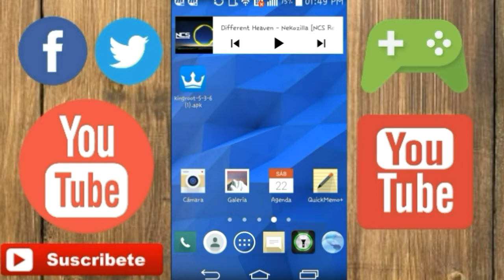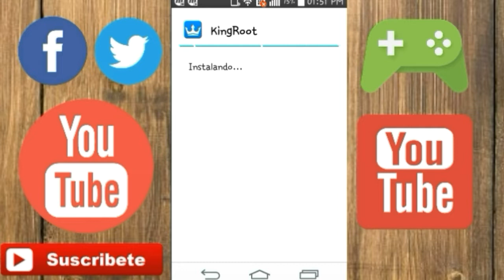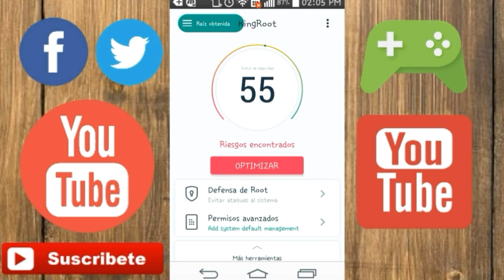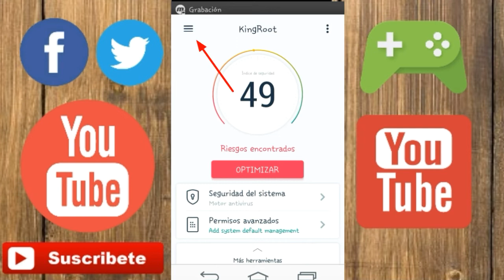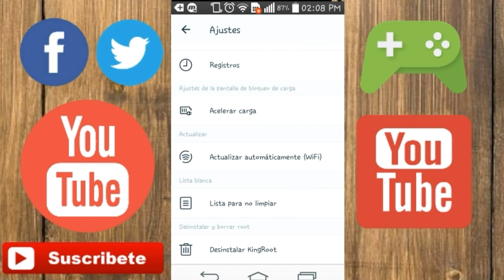Como ROOTEAR Tu Movil Con KINGROOT (2024)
Hoy les estare enseñando como rootear tu movil android con la aplicacion Kingroot con un metodo sencillo y facil de usar.